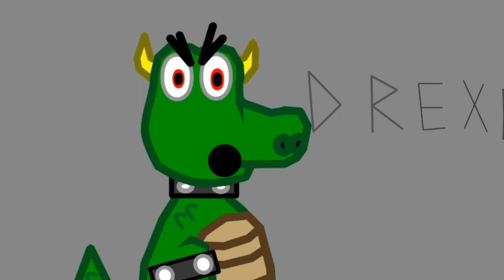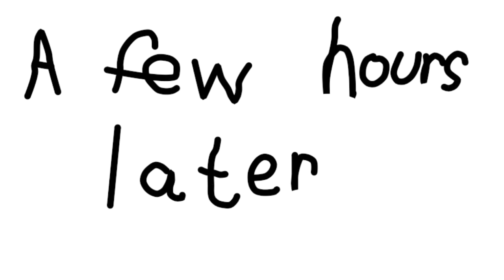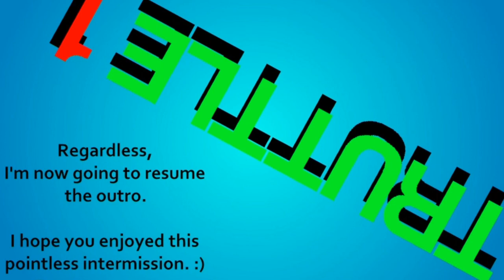Slithers Software Episode 10 - Say Hello to King Devon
When Rook, Dribble, and Creaturey are trapped in the Boxport universe, they have to defeat Devon, who comes into possession of a controller tablet.

Earthquake and Banana Slap Sound from Soundbible.com